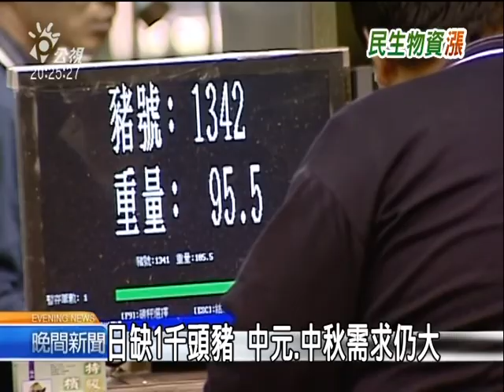2010-07-23公視晚間新聞(國際原物料價格揚 果糖.麵粉喊漲)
"民生物價又在醞釀上漲！包括麵粉、果糖和豬肉、價格都漲了不少。
配合上班族時間，烘培坊趕緊將出爐的麵包擺上架，這一個個香味四溢的麵包，裏頭所用的麵粉卻悄悄漲價，糕餅公會表示，原因出在美國小麥的生產因季節的關係，每年到了七八月就會出現供不應求的情形，但這回麵粉應該只是短暫的上漲.而中盤商也看準缺貨情況，醞釀8月起漲價
要漲的還不只麵粉，英國倫敦白糖期貨短線漲幅1成，以及砂糖出口國泰國從出口轉為進口，造成砂糖貿易商價差每公噸漲到140美元的歷史新高，使得亞洲糖價大漲，台灣也不例外.
不只麵粉果糖要漲價,就連豬肉價格也開始飆高,原因是最近天氣實在太熱,豬隻胃口不好吃得少，生長情況也差，根本買不到大豬，一頭豬的重量平均都在90-120公斤以內，賣相不夠好，價格卻一路狂飆。
原本這個時候豬價應該下跌，最近卻暴漲到史上第二高，平均每天缺一千頭豬，豬價每百公斤飆破7300元，比往年同期貴上一千元。業者預估，接下來的中元和中秋節，市場需求高過供給，豬價很難下跌，可能得等到十一月天氣變冷，豬隻長大，價格才會回穩。"